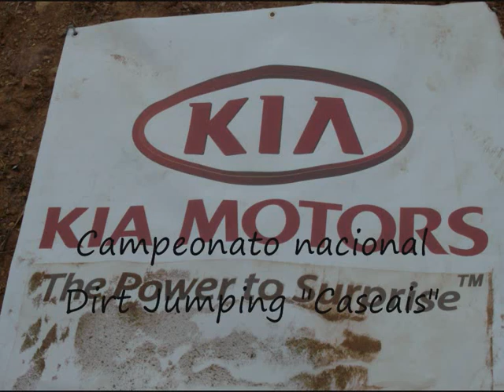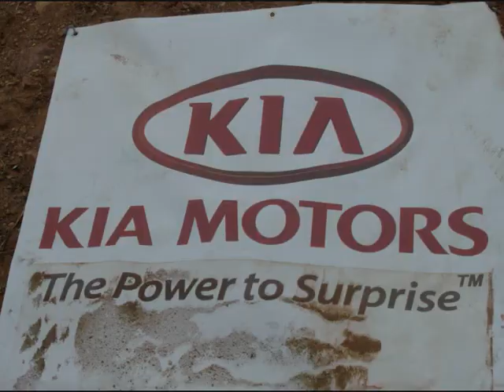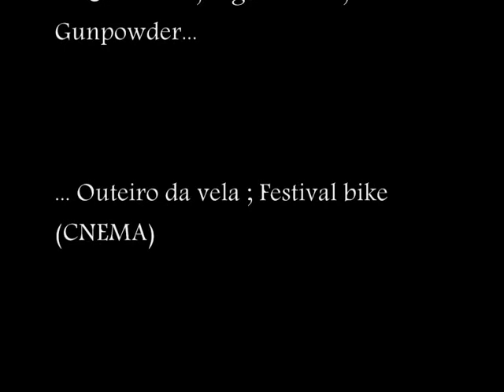Nuno "pintas" Barroso 2009 riding dirt jumping Portugal